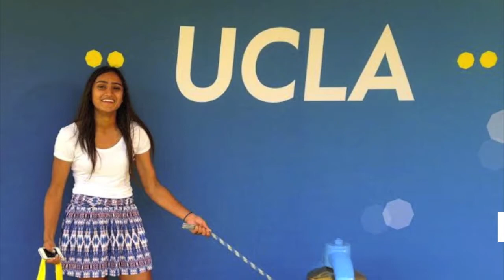Devanshi Mehta's Senior Project